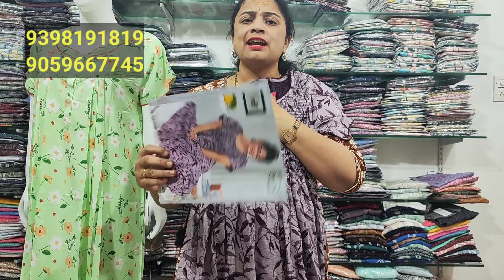M size spun 3-D digital alphine new colours || exclusive crash spun nighties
if like nighties in our video, please contact

available items:: (branded spun nighties and designer nighties and cotton nighties and nighty dresses)

after selection need to pay advance

payment method: NetBanking, UPI (Gpay, phone pe, Paytm) payment num- 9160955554

Note: No COD ( cash on delivery)

delivery time- 1 week

shop address:::
near dilshuknagar
saidabad
saraswathi nagar
Hyderabad
500059